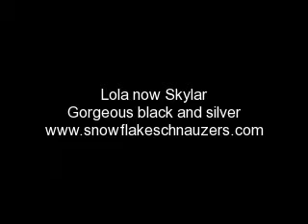Lola / Skylar Miniature Schnauzer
Savannah & Gabe gorgeous black and silver girl born July 12, 2009